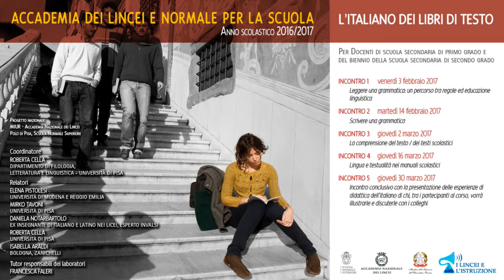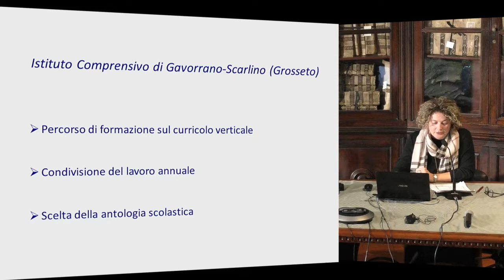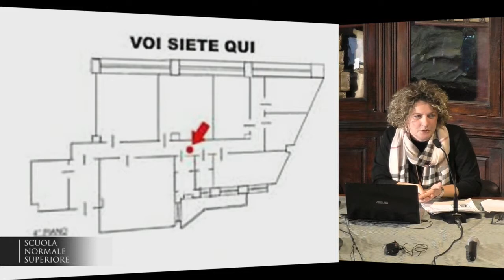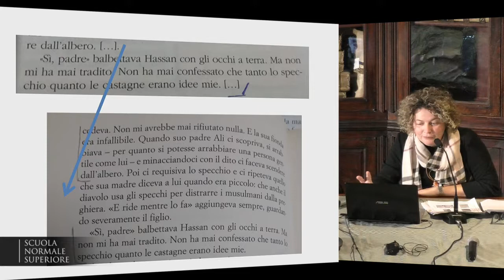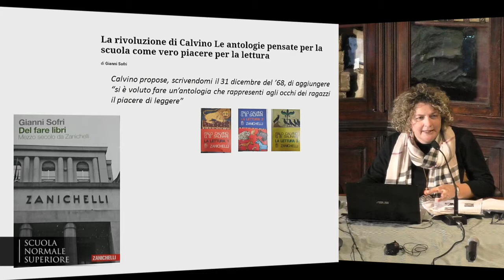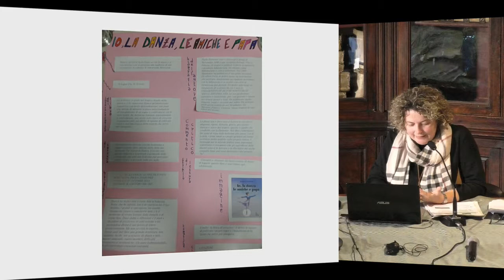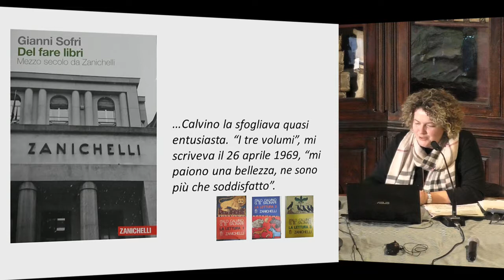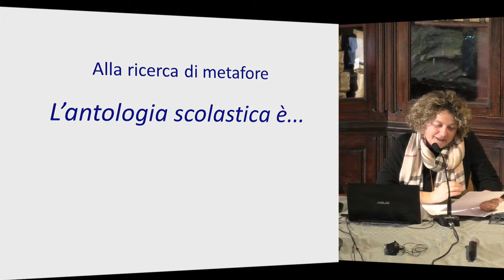L’ITALIANO NEI LIBRI DI TESTO - Accademia dei Lincei e SNS - 16-03-2017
DATE